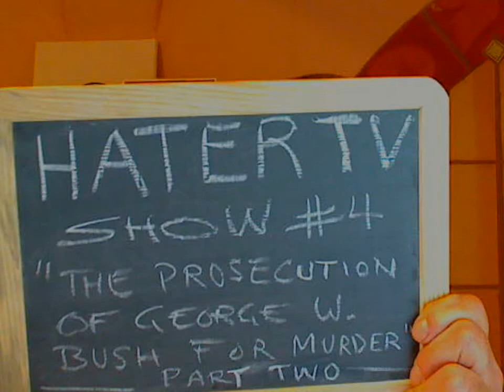Part 2 of The Prosecution of George W Bush for Murder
Discussion of the Book by Vincent Bugliosi